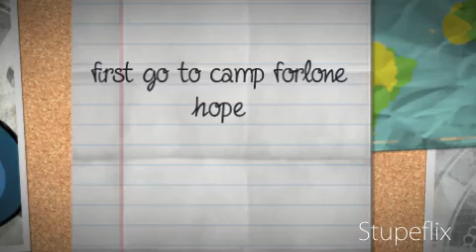new vegas rare machete location